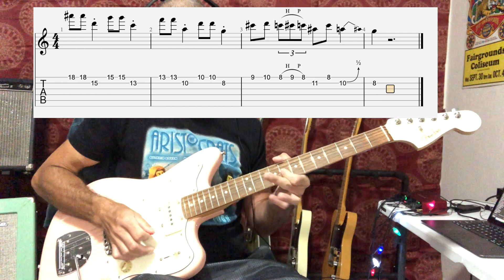Lick of the week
Lick of the week for Tuesday October 11, 2022